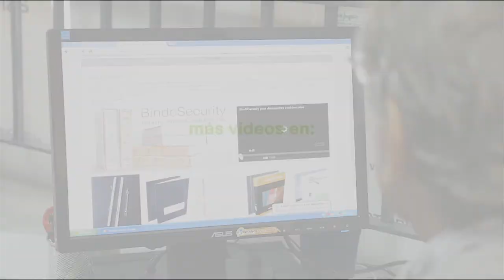HDL Fernando Miralles, la ilusión del emprendimiento con un revolucionario sistema de encuadernación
Tras una vida dedicada al negocio editorial, Fernando Miralles lanzó su nuevo proyecto en 2010, en plena crisis económica. Pero lo hizo con ilusión y plena confianza en su Bindo!, un sistema de encuadernación, desarrollado por él mismo, que por su sencillez y bajo coste puede revolucionar el sector. Con él se abre paso ya desde Cádiz en Alemania, Finlandia y Portugal.